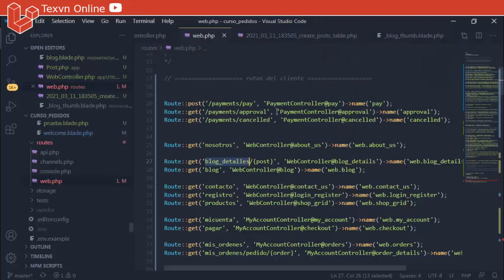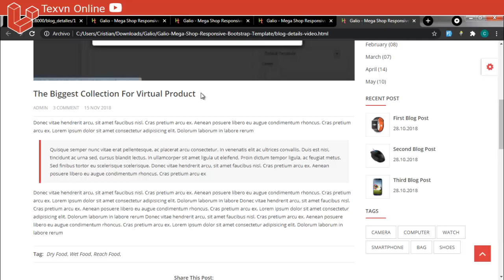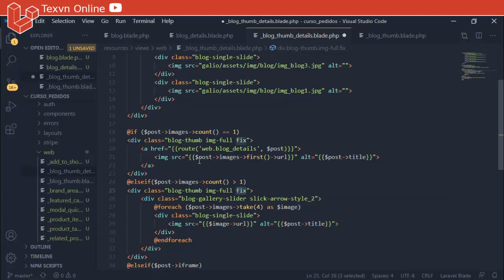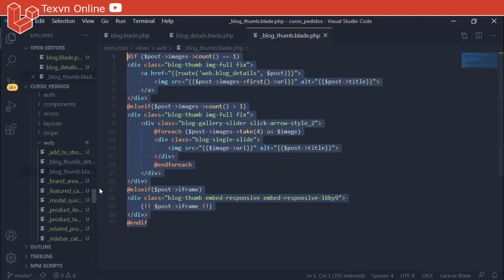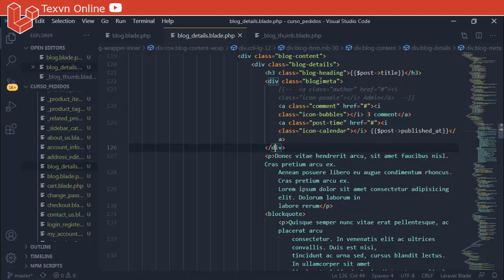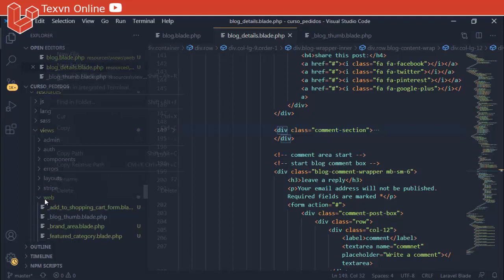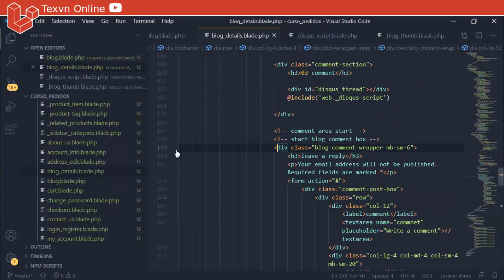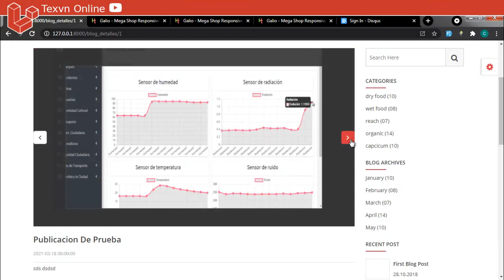#79 Curso de Laravel | Tienda en línea | Vista individual de cada publicación del blog